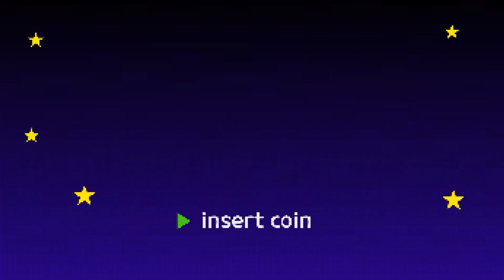궁각 미쳐버렸습니다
[ 사랑 참여 방법 ]
댓글 참여만으로도 이벤트 참여가 가능합니다!
단, 저의 사랑을 듬~뿍 받으실 분들은 이메일은 꼭 적어주셔야 되겠죠?
기존 구독자 분들은 자동으로 응모가 되니 많은 참여 부탁드립니다